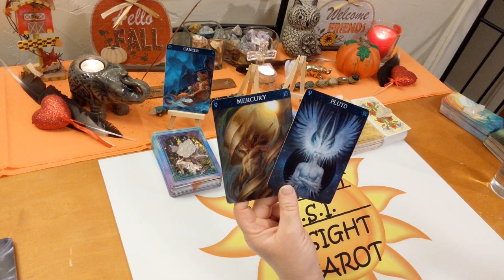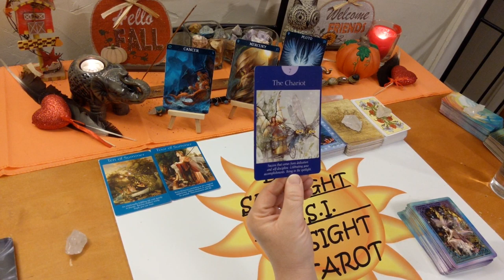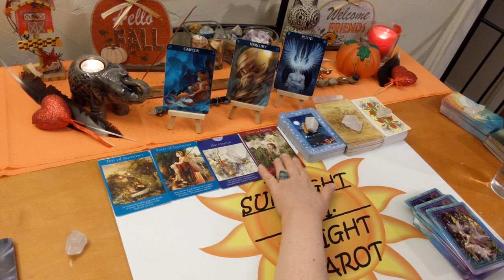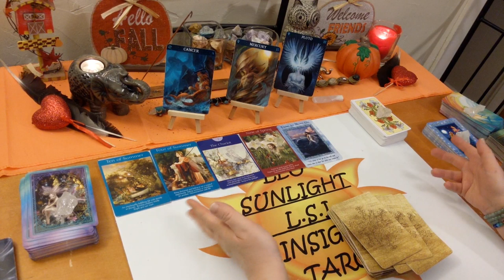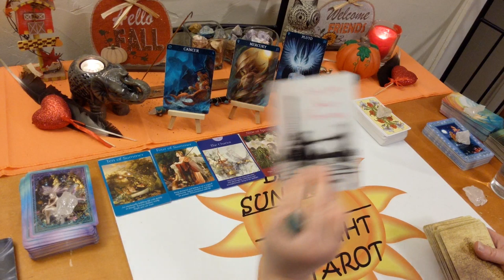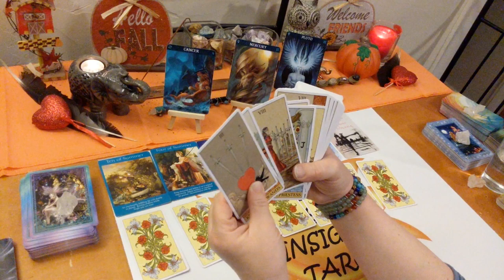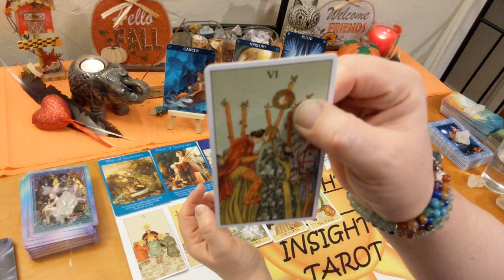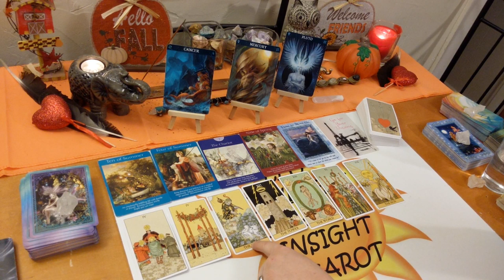Cancer Singles New Love Who's Coming Towards You? When & How You'll Meet💫 December 2019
💕A dream come true in love.🌟 Who's Coming in for you?

♋Cancer♋ Singles Tarot & Oracle Love Card Reading for December. A look at who’s coming towards you. Who - what is their energy & what are they like, when – possible timeframe, where – under what circumstances, how – what will bring you together, what kind of connection will it be romantically, advice for the connection all clarified with tarot. I’ll give you the messages you need to hear through intuition & spirit. Clarity, hope, faith & optimism is what I give along with honesty & truth. Giving you what you need to make the right choices & decisions in your life.

🎴Decks used:
Before Tarot – Corrine Kenner